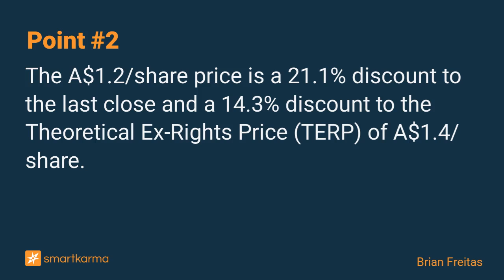Star Entertainment (SGR AU): A$800m Equity Raise to Buy Some Time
Star is looking to raise A$800m to shore up its balance sheet. Short interest is high and an index deletion pending
-  by Brian Freitas on Star Entertainment Group in Event-Driven

Key points:
1. Star Entertainment Group (SGR AU) is looking to raise A$685m via an ANREO of 3 shares in The Star for every 5 shares at a fixed price of A$1.2/share.
3. Short interest is near the highs and there is an index deletion pending. We'd look to buy the stock on a move lower, especially closer to index deletion.